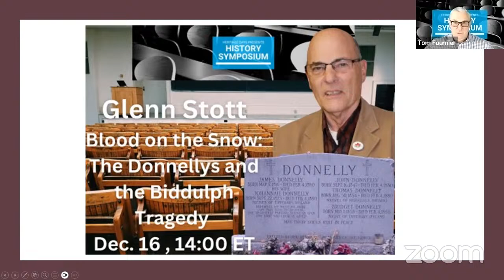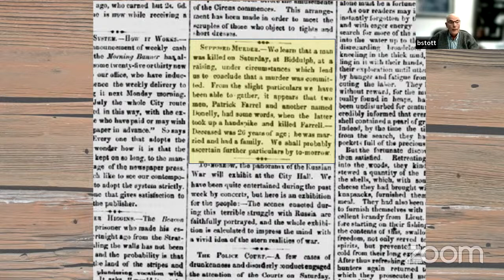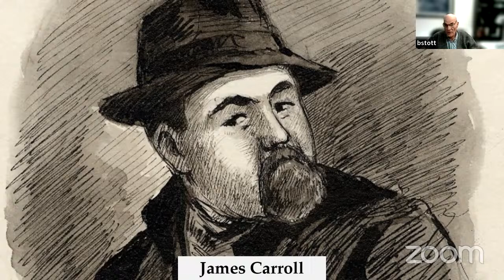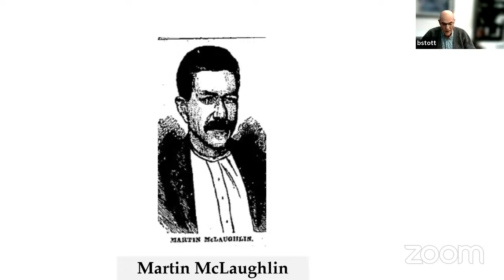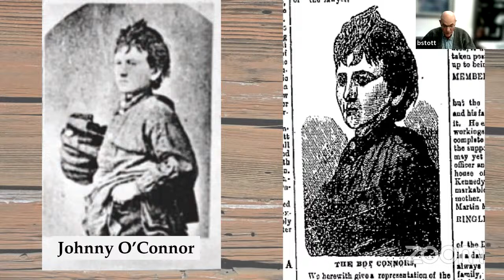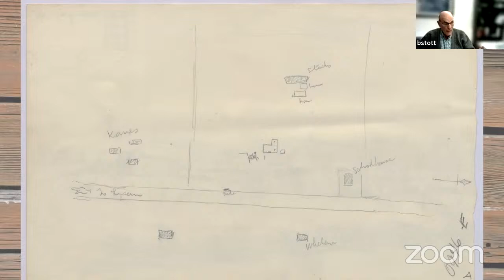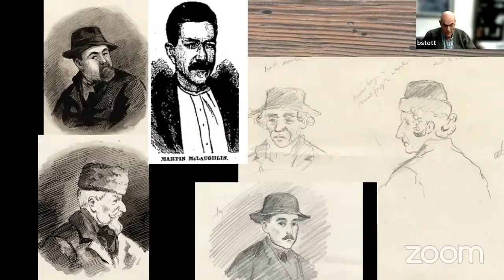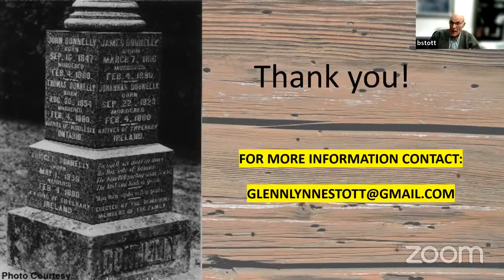Glenn Stott: The Donnellys - Blood on the Snow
This talk will be an overview of the 33 year troubles that took place in Biddulph Township and Lucan Ontario region in Upper Canada from 1847 to 1880 and ended with the murder of five members of the Donnelly family.

The "Black" Donnellys were an Irish Catholic immigrant family who settled in Biddulph township, Upper Canada (later the province of Ontario), about 15 km northwest of London, in the 1840s. The family settled on a concession road which became known as the Roman Line due to its high concentration of Irish Catholic immigrants in the predominantly Protestant area. Many Irish Canadians arrived in the 19th-century, many fleeing the Great Famine of Ireland (1845-52). The Donnellys' ongoing feuds with local residents culminated in an attack on the family's homestead by a vigilante mob on 4 February 1880, leaving five of the family dead and their farm burned to the ground. No one was convicted of the murders, despite two trials and a reliable eyewitness.
Glenn Stott retired as a school administrator in the early 2000s and began his second career as an historian and author. He has written several books on the history of South-Western Ontario including Witness to History: Tales of Southwestern Ontario and Greater Evils: The War in Southwestern Ontario. Through his teaching, speaking, and writing, Glenn has inspired generations of up and coming historians.

In the fall 0f 2023, Glenn published his latest book, "Blood on the Snow" focusing on the Donnelly family.

Glenn is also on the board of Heritage Days, the parent group that includes the History Symposium.